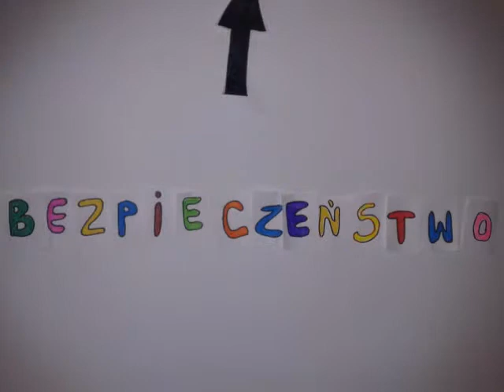Marika Krolik - Program stypendialny "A2 do kariery"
Nagrodzona praca konkursowa programu stypendialnego "A2 do kariery"